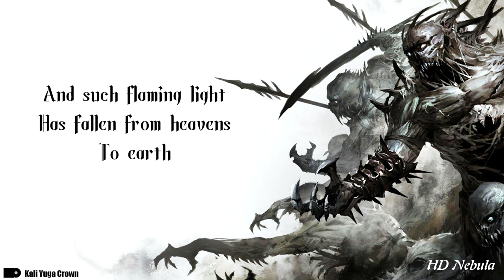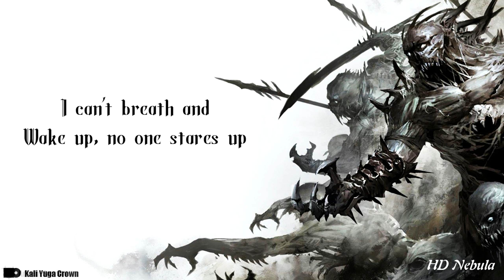Advent Sorrow - Pestilence Shall Come [HD] + MP3 [320kbps]